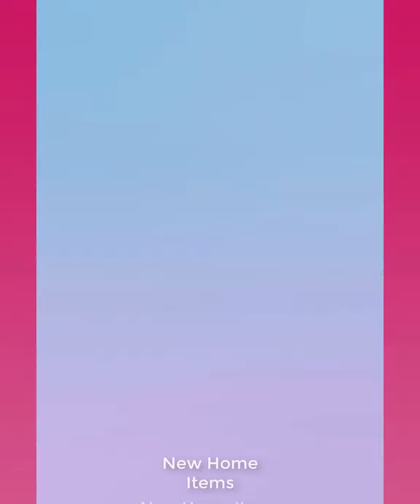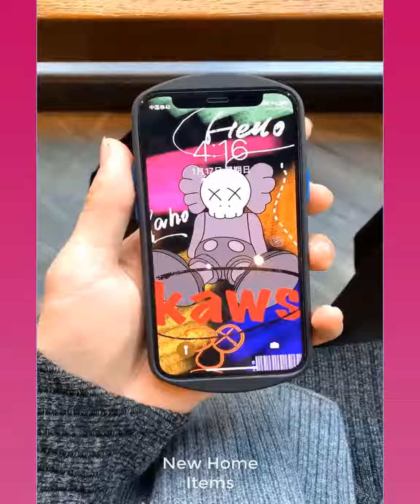🥰 New Gadgets & Versatile Utensils For Home # 259🏠Appliances, Make Up, Smart Home, New Home Items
We even get videos to make your life more easy and convenient in the following niches.

Hello Peeps!
1) sewing hacks 2:10
2) clothing secrets 4:10
3) tips and tricks 5:10
4) great skills 6:10
5) latest technologies 7:10
6) cooking supplies 8:10
7) latest gadgets 10:10
8) and a lot more 12:10